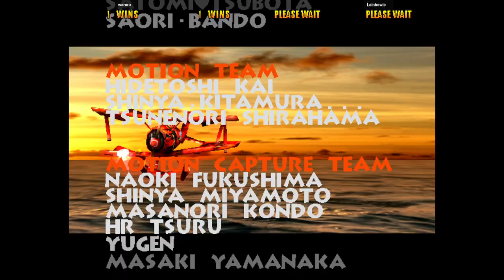Power Stone 2 | waruru VS Lainbowie | 🇧🇷🇩🇪 Fightcade pstone2